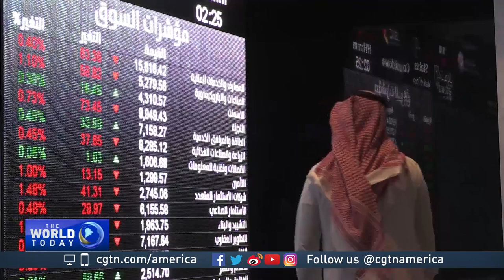Salman Al-Ansari discusses Saudi Arabia’s corruption crackdown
With the detentions of dozens of princes, military officers and government ministers, many are wondering exactly why Saudi Arabia’s Crown Prince Mohammed bin Salman enacted his crackdown. Some have argued it’s a move to consolidate power, but the government says it’s a necessary part of modernizing the country. Salman Al-Ansari, founder and president of the Saudi American Public Relations Affairs Committee, discusses with CGTN’s Mike Walter.